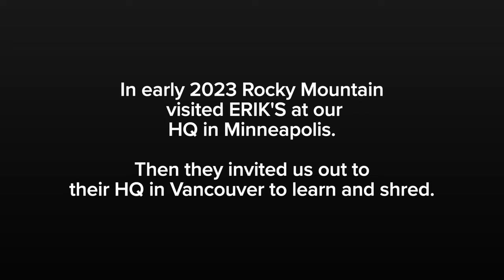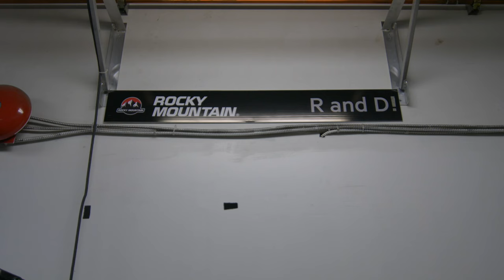ERIK’S Tours Rocky Mountain Bikes’ R&D Center in Vancouver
Join ERIK’S as we embark on a behind-the-scenes tour of Rocky Mountain Bikes’ R&D center in Vancouver! To celebrate the launch of the Rocky Mountain Altitude—the newest in the company’s line of enduro mountain bikes—ERIK’S ventured to Rocky Mountain’s headquarters in British Columbia.

In this exciting vlog, witness firsthand as our team delves into the world of cutting-edge bicycle design, taking an exclusive tour of the facility, getting hands-on with the latest prototypes, and joining the Rocky Mountain Bikes crew on a thrilling outdoor adventure on the Pacific forest trails. From test rides to insightful discussions with industry experts, discover what makes these bikes stand out from the crowd.

Whether you’re a biking enthusiast, a gear junkie, or simply curious about the magic behind the machines, this eye-opening tour promises to ignite your love for cycling. You’ll see 3D-printed bike frames, aluminum mules, and of course the finished products after all the craftsmanship comes together.

Don't miss out on the pedal-powered excitement—hit play and join the ride with ERIK'S!

Did you like this video? Be sure to…
• Give our video a like
• Leave a comment (or question—we’re happy to answer any questions you have about cycling, snowboarding, and skiing)

ERIK'S is a leading bike, ski, and snowboard retailer in the US. We carry the highest-quality brands in the industry and feature a huge selection of the best gear and accessories for every season and sport. Whether you're a novice or pro, our expert staff will help you buy with confidence at ERIK’S. Visit us online at shopERIKS.com or stop into one of our many locations today to get set for your next outdoor adventure!

ERIK’S — Independent Since 1977